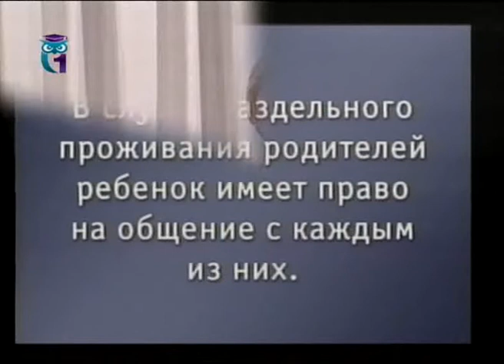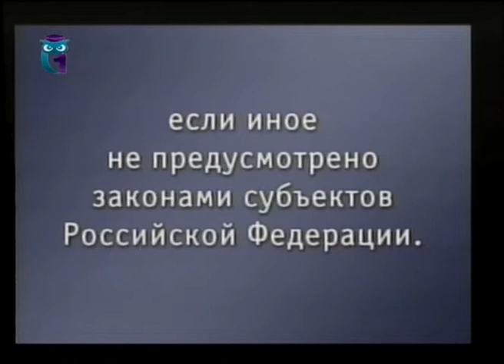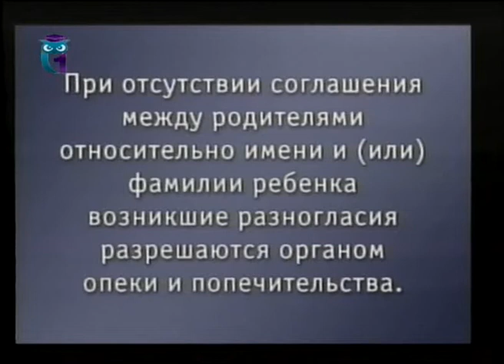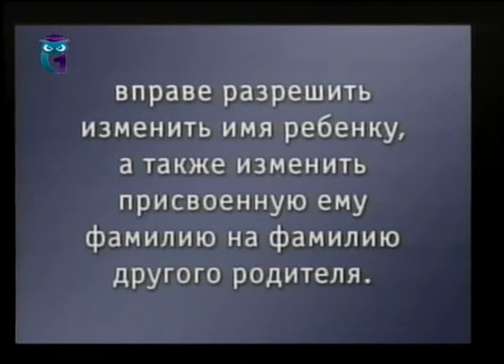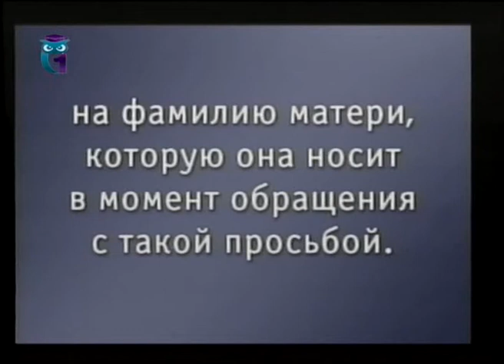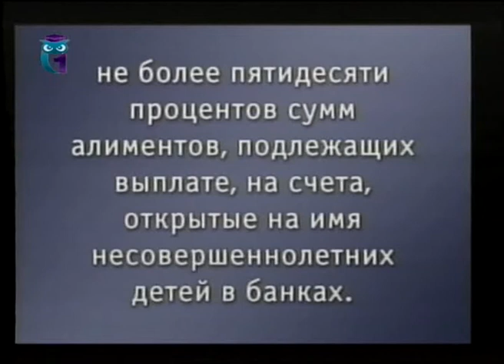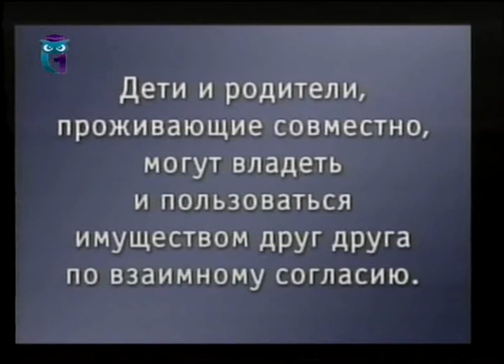Семейный право. Урок 7. Права несовершеннолетних детей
Правовое регулирование семейных отношений в России. Нина Рощина. Образование для всех. Первый образовательный канал. Остальные уроки смотрите на